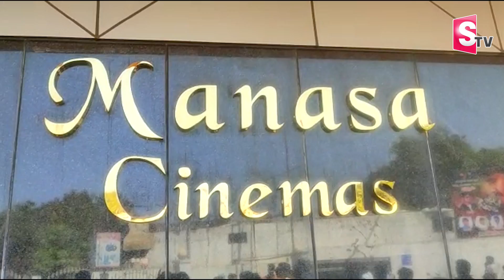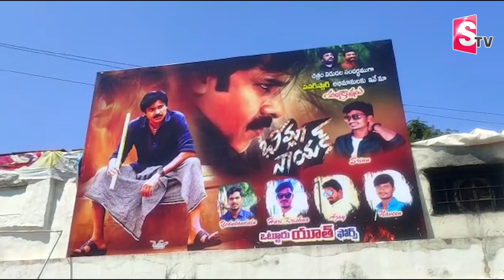Pawan Kalyan Fans Disappointed About Bheemla Nayak Movie Tickets | SumanTV Telugu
Watch► Pawan Kalyan Fans Disappointed About Bheemla Nayak Movie Tickets | SumanTV Telugu